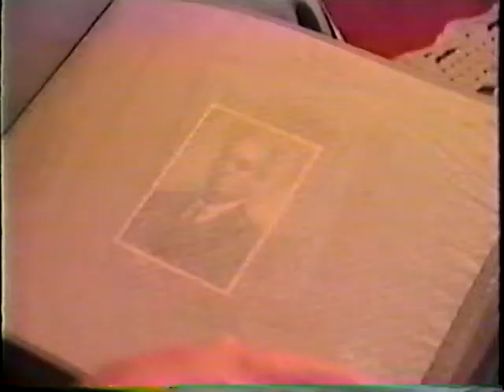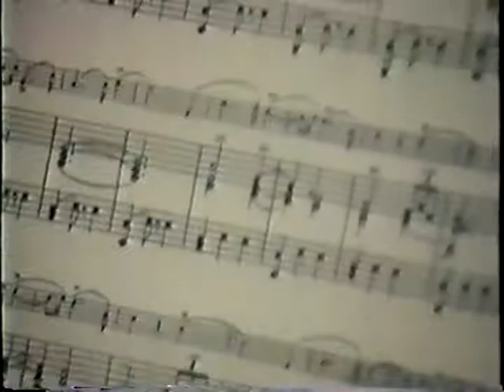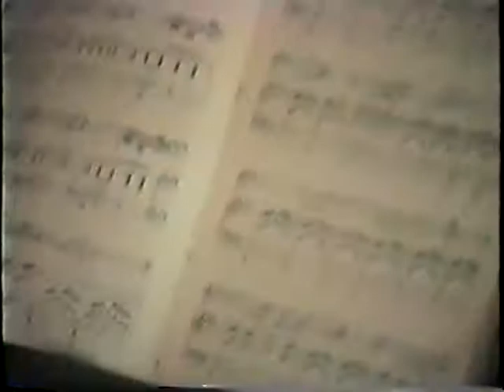Ayrton Vilaça - Projeto Patrimônio Humano (Parte 1)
Resgatar a história de São José dos Campos é o objetivo da série PROJETO PATRIMÔNIO HUMANO, que reúne dezenas de depoimentos de antigos moradores da cidade, produzidos pela Fundação Cultural Cassiano Ricardo entre os anos de 1988 e 1992, constituindo-se em um rico acervo de história oral.

A Universidade do Vale do Paraíba, por entender o grande valor histórico desse projeto, orgulha-se da digitalização do material, na certeza de que preservar a história é preservar também a cultura, o maior bem em uma sociedade.

Av. Shishima Hifumi, 2911 - Campus Urbanova
IP&D - Pró-Memória - São José dos Campos - SP